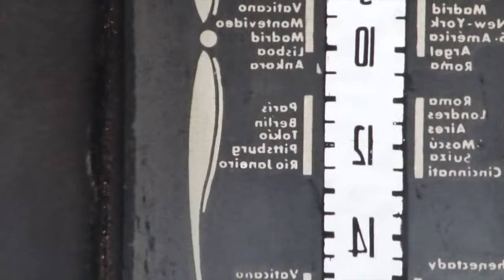Teaser La Vieja Radio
Primer Teaser/Anuncio del espectáculo LA VIEJA RADIO, de RAH-MON ROMA Y LOS DIALS. Concierto teatralizado que se estrena en catalán en La Mostra'16 en el Teatre Mercantil (9 d'abril). Trabajando en la versión en castellano.